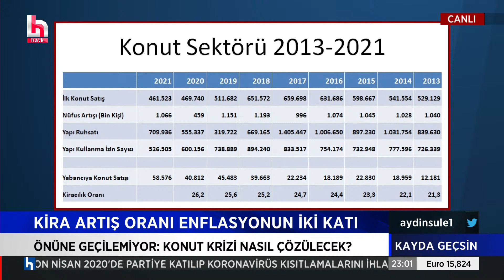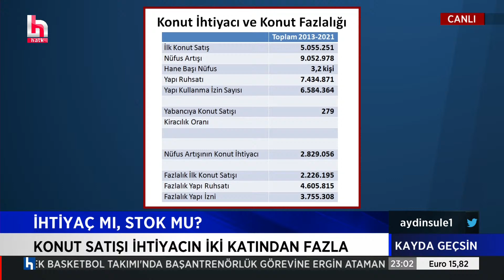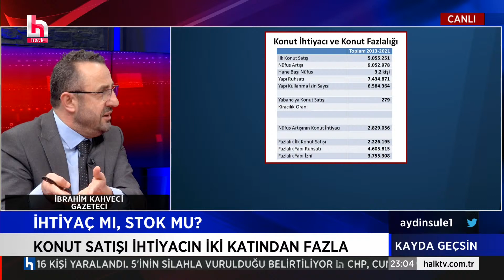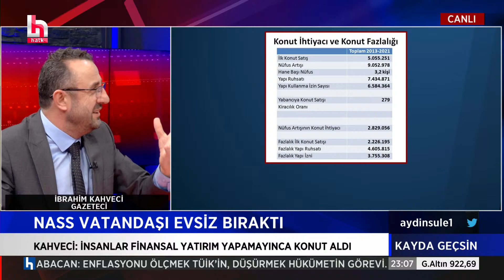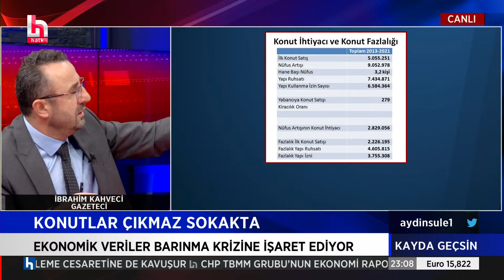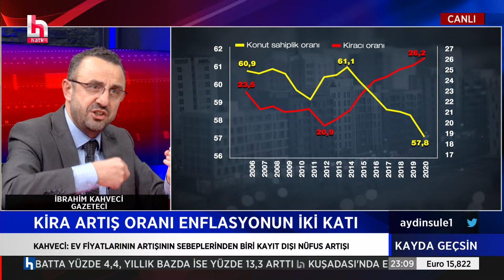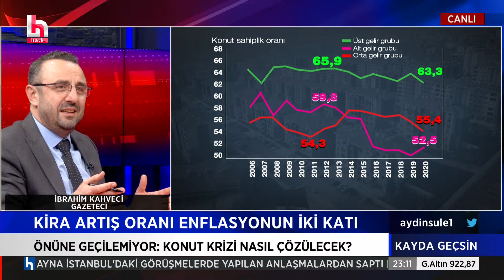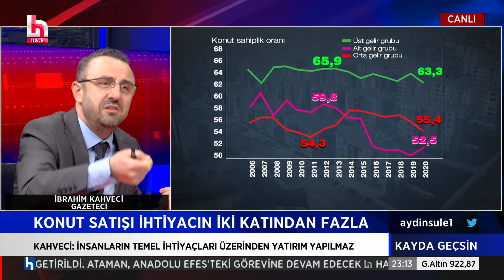İbrahim Kahveci: Nas bizi evsiz bıraktı!